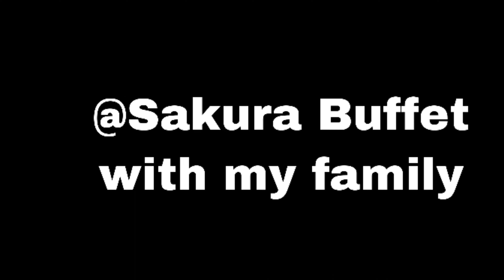Part1 / LUNCH DATE @SAKURA BUFFET Cambodia 🇰🇭